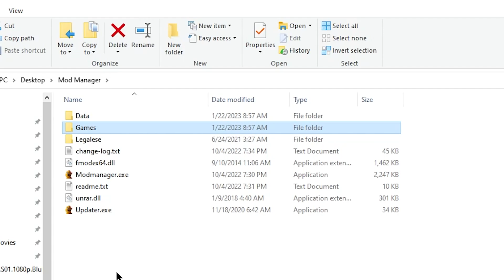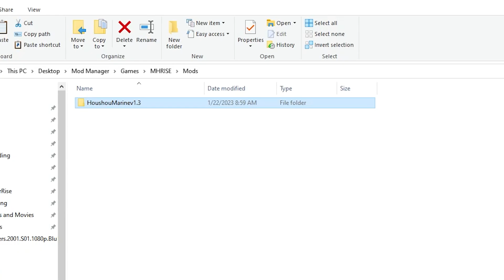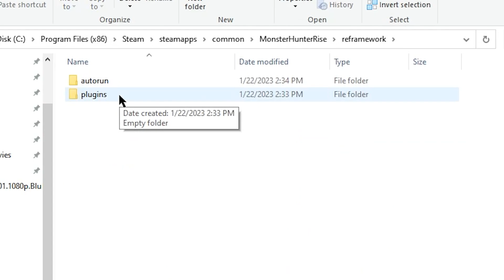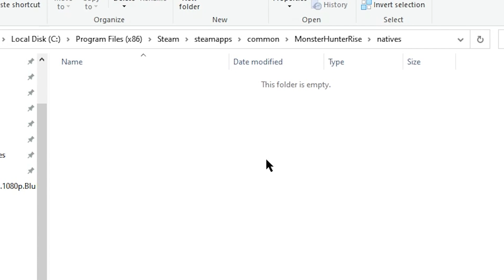Monster Hunter Rise Modding Series - Ep1: Mod Installation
A bit of something different than my usual content, but I wanted to make a basic modding series for MH Rise. This episode is on Mod Installation with Fluffy Manager 5000 and FirstNatives.

I'll do my best to answer questions in the comments, but if I'm unable to, ask the guys over at the MH Modding Discord:

Always refer to the MH Wiki for the Tools, Guides, ID Lists, etc.:

0:00 Intro
0:18 with Fluffy Manager 5000
1:33 with FirstNatives
3:45 Closing Remarks